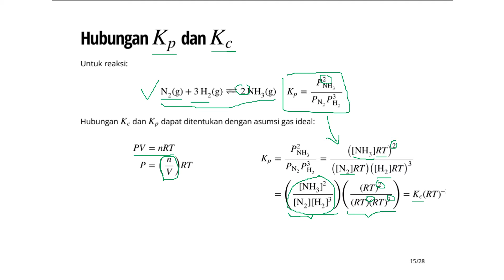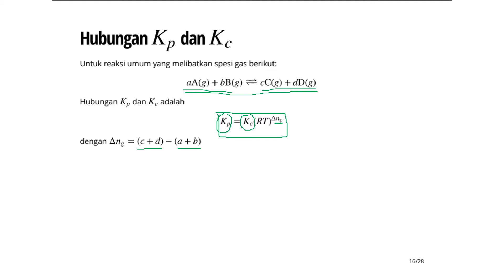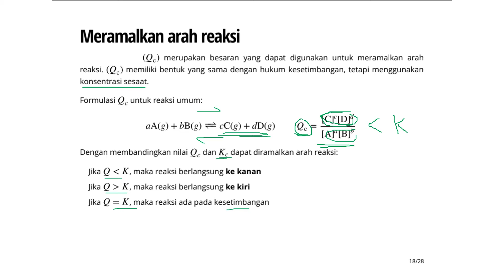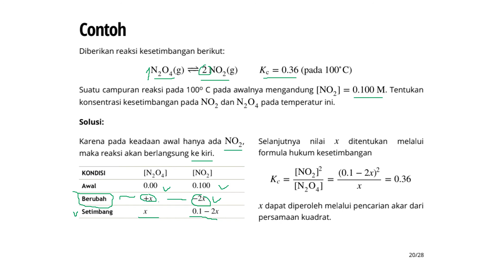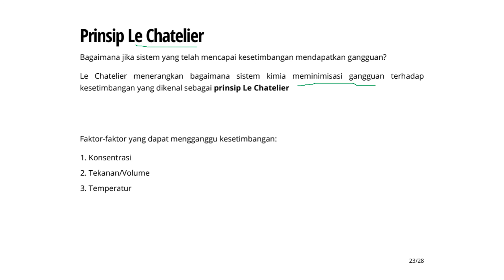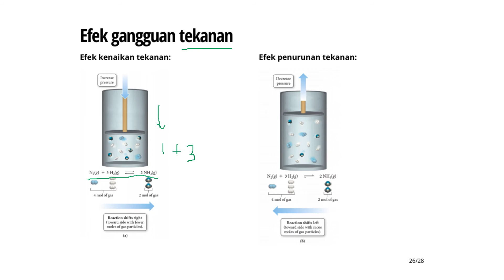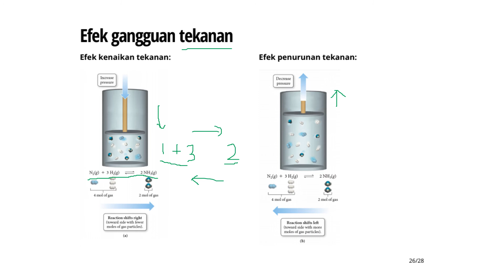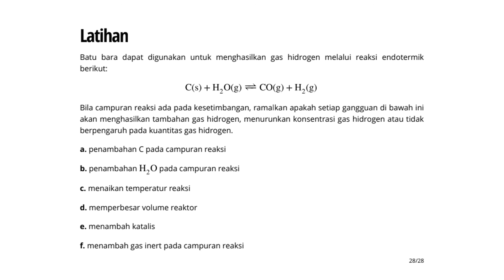Kimia Dasar - Kesetimbangan Kimia (Part 2)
Halo temen-temen! Video ini adalah part 2 dari pembahasan Kesetimbangan Kimia. Diskusi lebih lanjut, pertanyaan, atau koreksi bisa disampaikan di grup diskusi atau langsung menghubungi tutor akademik yaa, selamat belajar!

NB: ppt dan latihan soal bisa cek di drive akademik

00:00 Intro
00:32 Hubungan Kp dan Kc
03:57 Meramalkan Arah Reaksi
11:30 Prinsip Le Chatelier